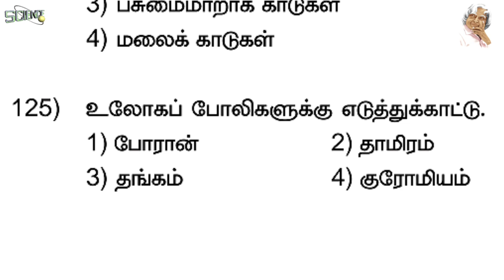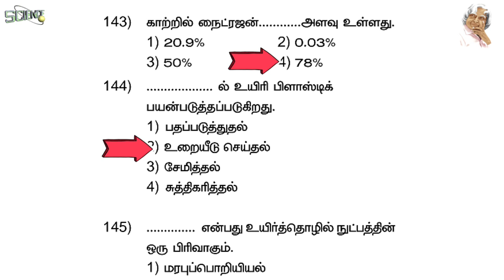NMMS | Science | Important questions & Answers | HD